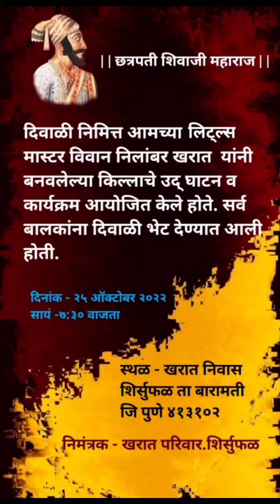Vivaan Dada celebrated Diwali with gifts for the fort and the little Ustad.